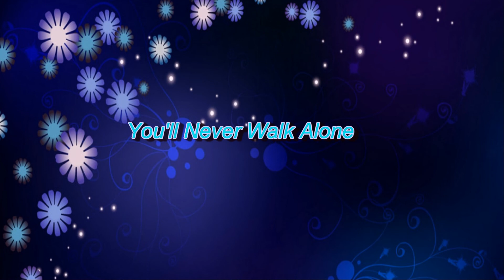Marcel Hamer R.I.P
Een kleine Tribute naar onze verloren groen gele Vriend Marcel hamer